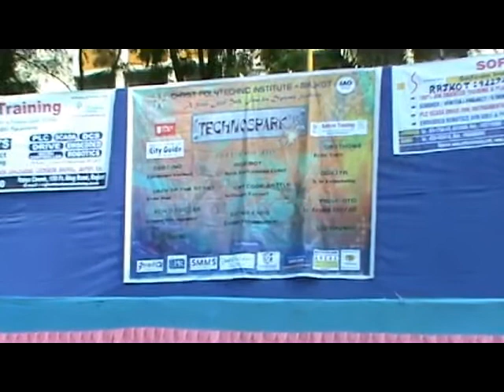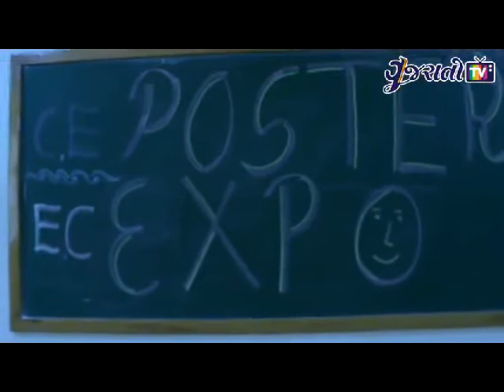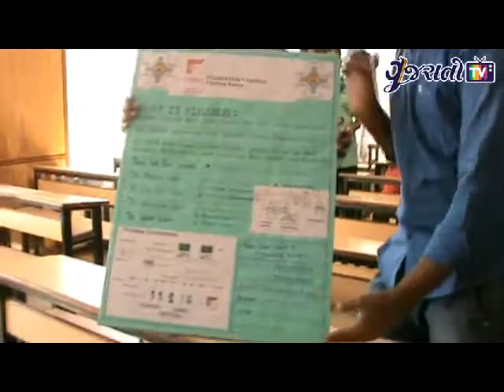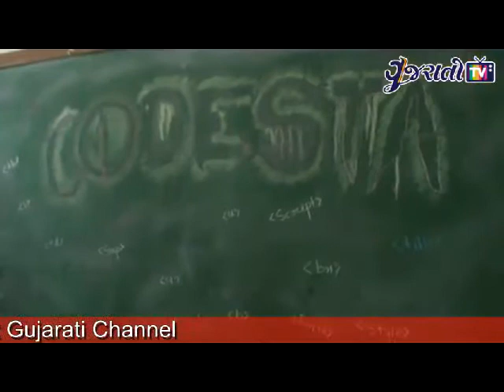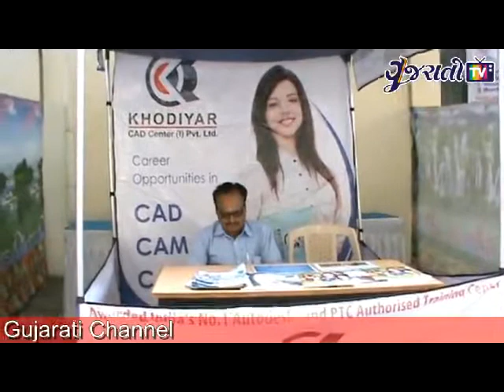Technospark -2015 at Christ College rajkot